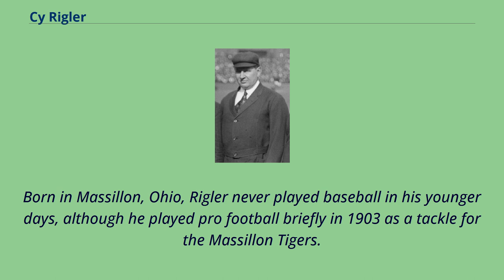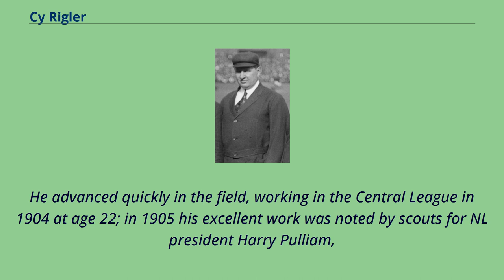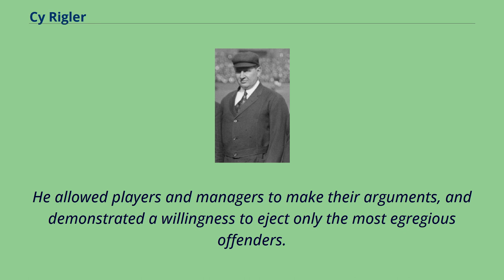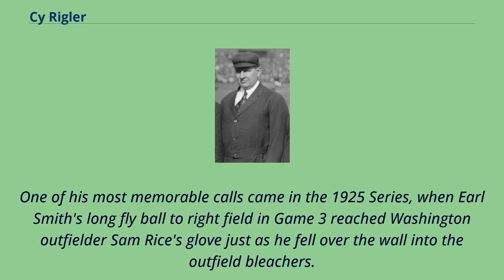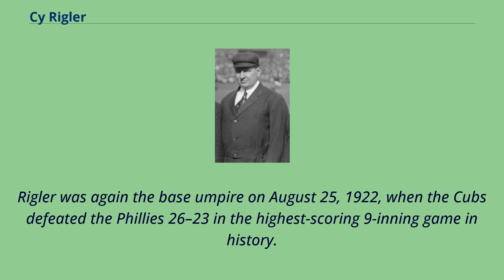Cy Rigler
Sportspeople_from_Massillon,_Ohio
Charles "Cy" Rigler （May 16, 1882 – December 21, 1935） was an American umpire in Major League Baseball who worked in the National League from 1906 to 1935.
His total of 4,144 games ranked fourth in major league history when he retired, and his 2,468 games as a plate umpire still place him third behind his NL contemporaries Bill Klem （3,543） and Hank O'Day （2,710）.
Rigler is tied with O'Day for the second most World Series as an umpire （10）, trailing only Klem's 18.
Rigler has also been credited with instituting the practice of using arm signals when calling balls and strikes.
Born in Massillon, Ohio, Rigler never played baseball in his younger days, although he played pro football briefly in 1903 as a tackle for the Massillon Tigers.
As a young man he worked as a machinist, and also as a police officer and fireman, and was encouraged toward work as an umpire because his thick build served well in quelling disputes on the field between the ironworkers who formed local teams.
He advanced quickly in the field, working in the Central League in 1904 at age 22; in 1905 his excellent work was noted by scouts for NL president Harry Pulliam,
and he was hired by the NL late in the 1906 season, becoming the youngest regular umpire in that league's history.
His first major league game was on September 27, 1906, with the Brooklyn Dodgers visiting the Chicago Cubs; he became a member of the NL's regular staff in April 1907.
While working in the minor leagues in 1905, Rigler had initiated the practice of using arm signals to note balls and strikes, so that those in the outfield would more clearly follow the action; by the time he arrived in the majors,
he discovered that the practice had become so widespread that it had preceded him there.
Rigler...